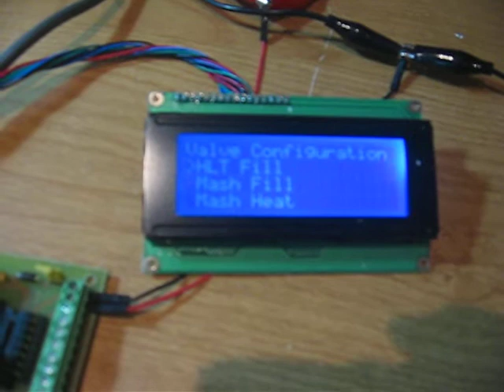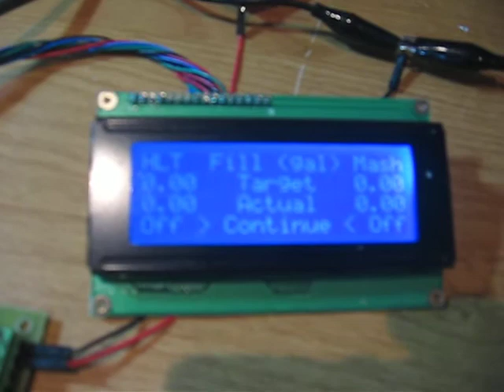BrewTroller Multiplex Board First Test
This is the first test of the multiplexing board that we are working on for the BrewTroller. This board will allow you to have from 8 to 32 outputs spanned over 4 boards.